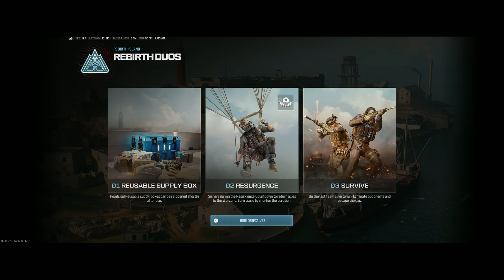Call of Duty Modern Warfare III replay 2024 04 13 02 20